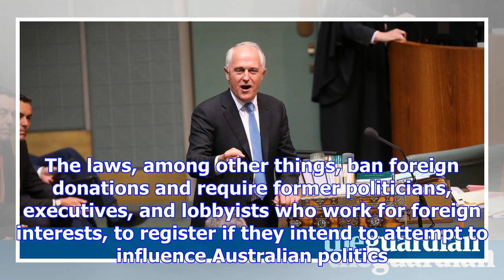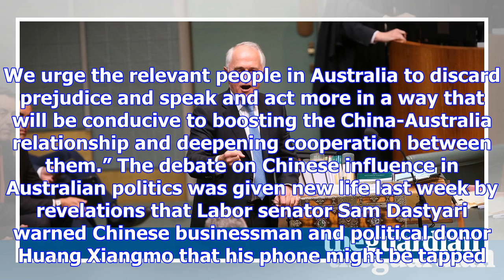China says turnbull's remarks have 'poisoned the atmosphere of relations'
China says Malcolm Turnbull’s allegations of foreign interference have poisoned the atmosphere of re...